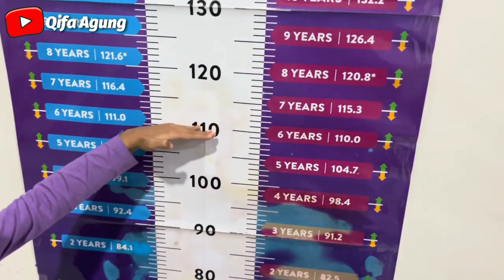TEMANI ADIK BAYI ZALFA SUNTIK VAKSIN 💉| QIFA AGUNG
Halo Teman-Teman..

Ketemu lagi dgn Qifa,
Video kali ini Qifa temani Adik Zalfa SUNTIK IMUNISASI VAKSIN di RUMAH SAKIT 🤒💉, Selesai DISUNTIK DOKTER lalu kita dapet hadiah STIKER TEMPEL & BUKU MEWARNAI dari DOKTER.

Bagaimana keseruan kita, Ikutin terus yaaa...

Biar Qiana dan Fathia semangat buat video baru di youtube ❤